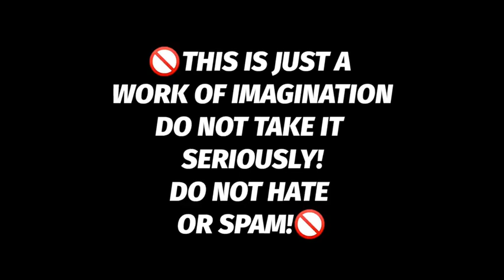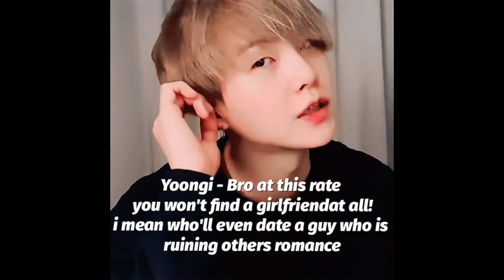BTS IMAGINE : When you call your Guy bestfriend to hangout with you both